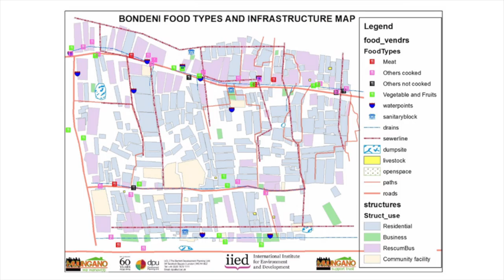Mapping the fresh challenges of urban food security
Food security is not a new issue. But the 2.5 billion increase in the global urban population predicted by 2050 raises some pressing new questions about the role of food in a fairer future.

With most population growth expected in low-income and informal settlements in Africa and Asia, this is where we must look for answers.

This film, produced for the 2014/15 annual report of the International Institute for  Environment and Development, highlights the role played by street vendors, and how they support food security by selling affordable cooked foods and creating employment for many poor urban dwellers.

IIED and partners are working with a Kenyan federation of slum dwellers, Muungano wa Wanavijiji, to research food security and other urban challenges.

Film produced by Paolo Cravero and Matt Wright (IIED); voiceover by Katharine Mansell (IIED); photos by Sohel Ahmed.